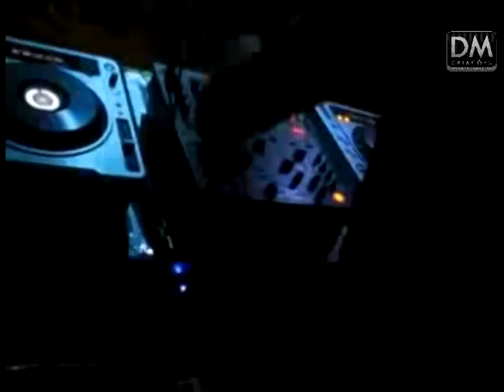Apoteose - Dj Leko 2008 - SET MIX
Top D ++